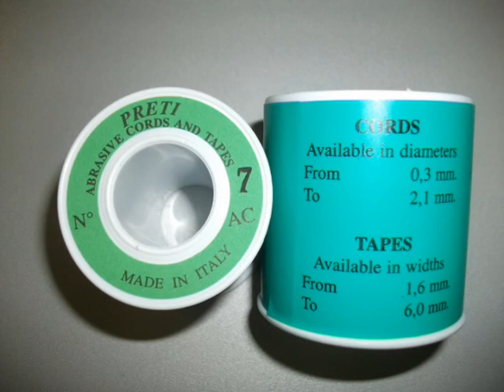Preti Abrasive Cords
I prodotti abrasivi Preti sono indicati per la lavorazione di fori di piccole dimensioni; utilizzato largamente nell' industria meccanica di precisione ed in particolar modo nella costruzione di accessori macchine per cucire.